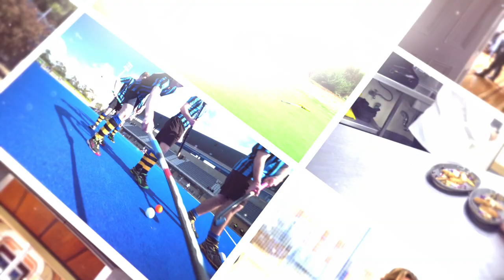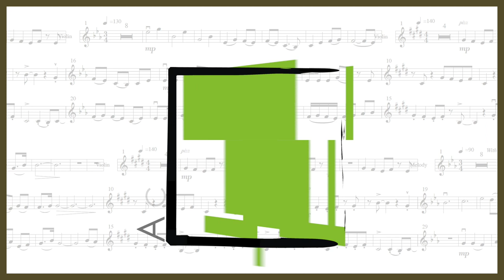ACCent on Music 2018 "Our Association"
The 2018 "ACCent on Music" concert was held at Hamer Hall on September 18th, with almost 700 students involved from across our 12 member schools. This video provides a brief outline of our Association, leading to a focus on Music. This video provided an outstanding lead in as the performers took to the stage.